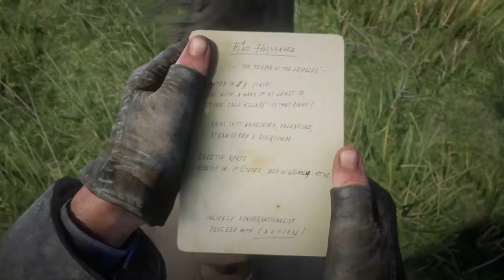Red Dead Redemption 2 : Episode 32 : The Legendary Gunslinger Flaco Hernandez